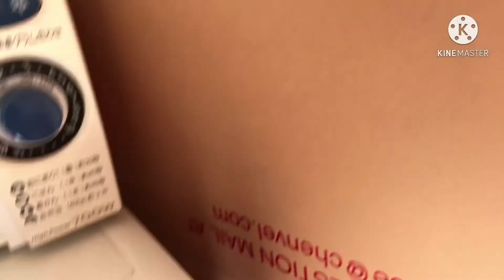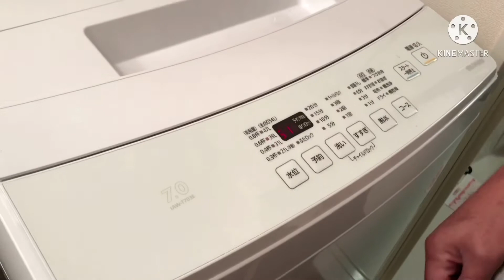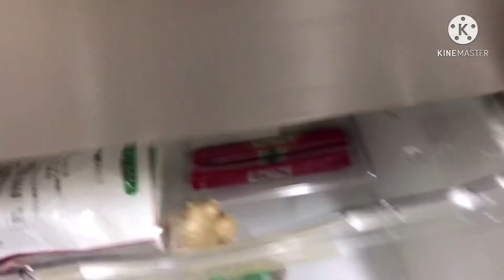ANG PAG LIPAT NAMIN NG NEW APARTMENT AT BAKIT?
LILIPAT NA KAMI NG NEW APARTMENT GUYS
DAHIL NAGKAROON NG LEAKING SA TUBIG ANG UNANG APARTMENT NAMIN AT MEDYO MADUMI NA ANG SAHIG DAHIL SA TUBIG MULA SA ILALIM NA LUMALABAS.

SABAYAN NYO AKO SA VIDEO KONG ITO HANGGANG SA NEW APARTMENT NAMIN GUYS.

Paki click narin yong bell notification para maging updated ka sa mga video na e upload ko.

At asahan mo darating din ako sa bakuran mo